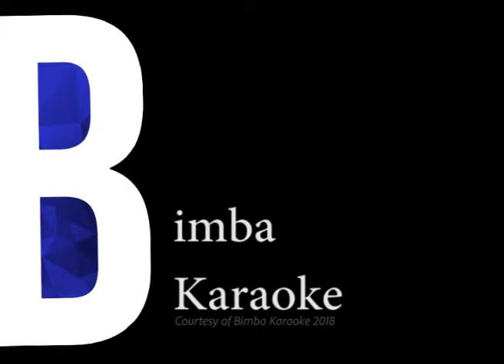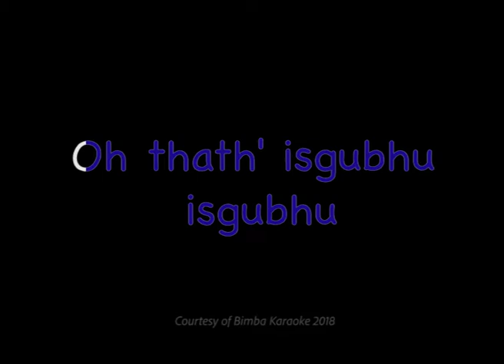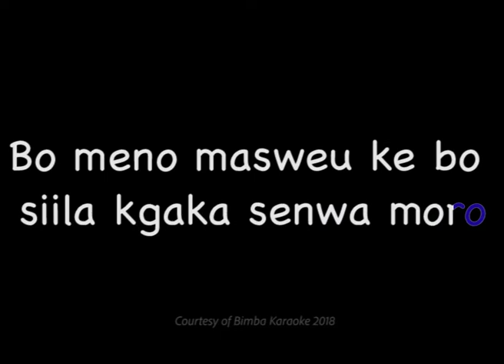That' Isghubhu sampler